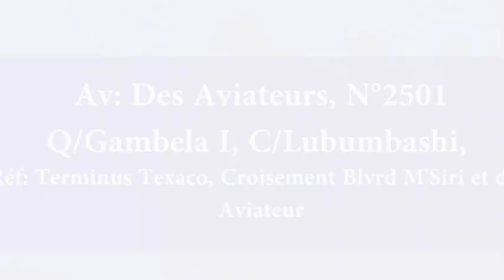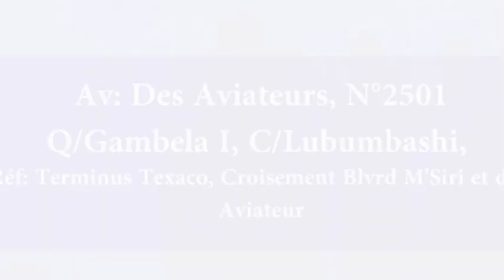Apôtre Gabriel SANGA Que l'on sache que tu es Dieu J2 Sabaoth meeting (Mercredi 27 Juil 2022)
CONVENTION SABAOTH MEETING (RASSEMBLEMENT DES GUERIERS)